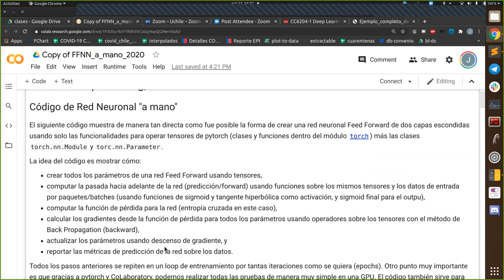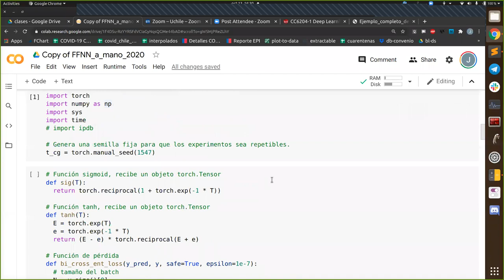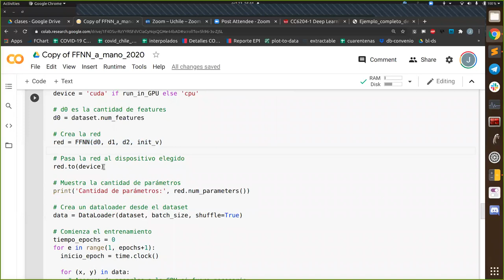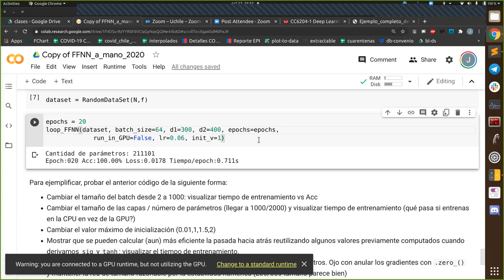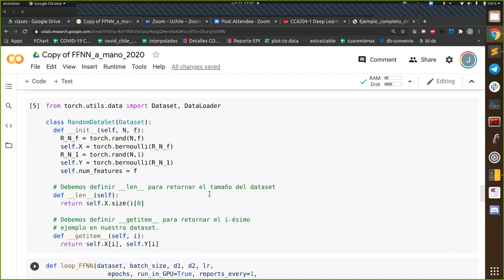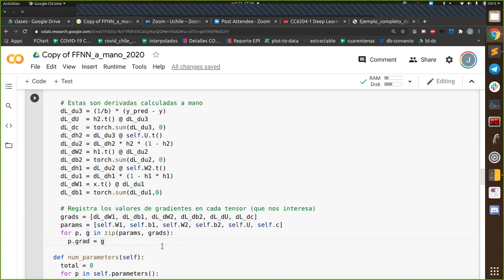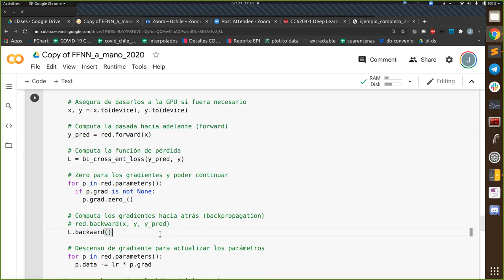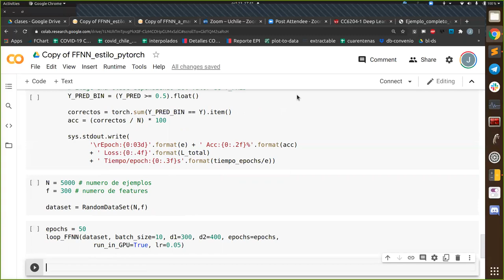CC6204 Deep Learning, Clase 09-2020: Red FF a mano en pytorch (y la versión estilo pytorch)